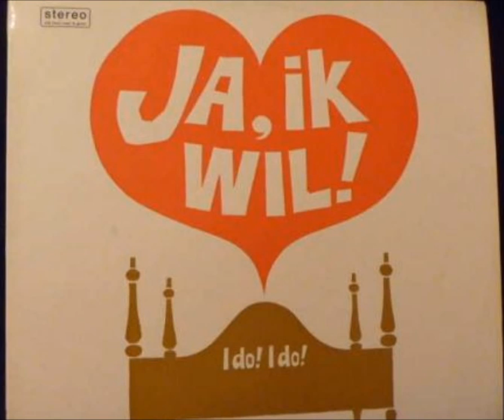Eric Schneider "Ik ben verliefd" Musical "Ja, ik wil" (5), 1968.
Door Stichting Nieuw Rotterdams Toneel

Première: 1 januari 1968.

Gebaseerd op Jan den Hartogs roman 'Het Hemelbed', volgt deze musicals de ups en downs in het vijftigjarige huwelijk van Agnes en Robert.

Rolbezetting:
Agnes: Annet Nieuwenhuijzen
Robert: Eric Schneider

Muziek: Harvey Schmidt

Script en liedteksten: Tom Jones

Vertaling dialogen: Anny Kijzer

Vertaling liedteksten: Emile Lopez

Regie: Johan Greter

Choreografie: Billy Wilson

Muzikale leiding: Cor Lemaire

Decor- en kostuumontwerp: Cor Hezemans

Producent: Lawrence White, Paul Kijzer